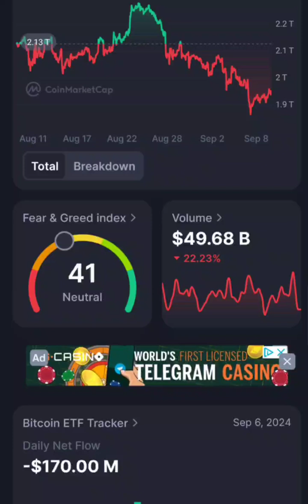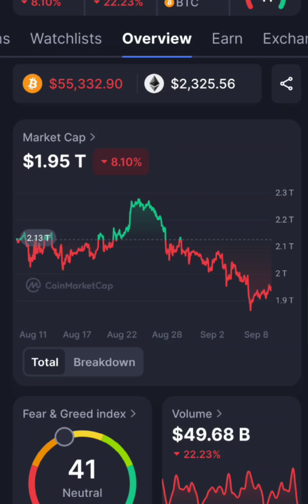أحذر انهيار الاسواق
رابط الحلقةالخاص بكامل المعلومات عن AI بوت التداول

الحلقة الثانية

طريقك للثراء
اهداء للمحافظ الصغيرة

TBT

نعلمكم انه خلال ساعات سوف نبداء
بقبول الاشتراكات الخاصة
بالانضمام إلى
خدمة ادارة المحافظ الصغيرة

متاح فقط 50  مقعد لا غير

شروط الانضمام
*محفظة لا تقل عن
2000USDT

يتم دفع اشتراك نصف سنوى بقيمة

1000 USDT

ويتم العمل بالمحفظة بقيمة
1000 USDT

*تقسم الارباح بسبة 50/50 وشاملة خدمة العمل بالبوت خلال فترة الاشتراك.

*سيقوم ال IT الخاص بنا بمساعدتك بالمرحلة الاولى لتفعيل البوت خطوة بخطوة اول مرة عند الاشتراك.

*نتوقع بشكل مبدى ربح يصل إلى 100 % شهريا.

فقط عليك تطبيق المعلومات خطوة بخطوة والتى سيساعدك فيها البوت بكل تاكيد وبدون تدخل بشرى وبنسبة خطاء 0%

العدد محدود فكن على استعداد ولن يتم فتح باب الأنضمام الا مرة كل 6 آشهر لنضمن تقديم افضل خدمة للمشتركين وتحويل محافظهم الى اشتراكات المحافظ ال VIP بفضل الله

بالتوفيق

اعلان هام فقط للمحافظ ال VIP

حرصا منا على تقديم أفضل الارباح والإدارة المتميزة

المحافظ التى تتواصل معانا لا تقل عن مبلغ

10.000 USDT

يسدد منها
اشتراك سنوى يسدد مقدما بقيمة

4000 USDT

وتقسم الأرباح بقيمة

50 %   ~     50 %

طريقة التواصل الوحيدة والرسمية
هى رقم الواتس الرسمى الخاص بالقناة

بالتوفيق للجميع

رابط التويتر الرسمى للقناة

رابط الانستجرام الرسمى للقناة

رابط التليجرام الرسمى للقناة

رابط الفيسبوك الرسمى للقناة

رابط التيك توك الرسمى للقناة

رقم الواتس الرسمى للقناة
فقط التواصل للمحافظ ال VIP

بالتوفيق
crypto_bentley_man

البيتكوين وزيارة ال 40.000 دولار
الهبوط المرعب